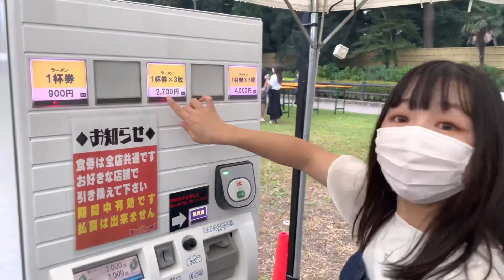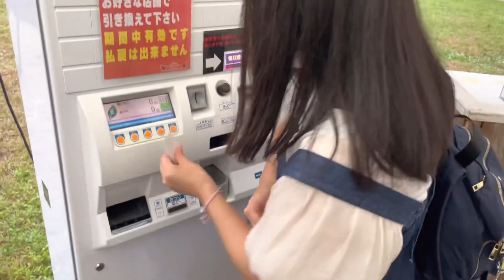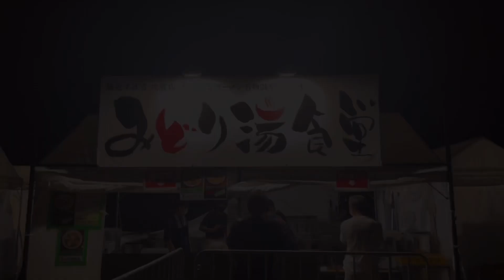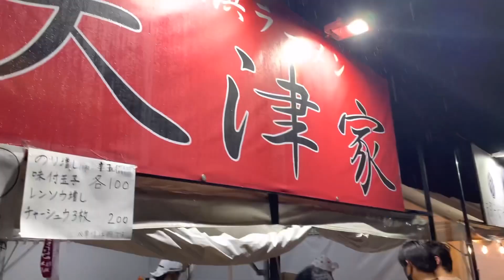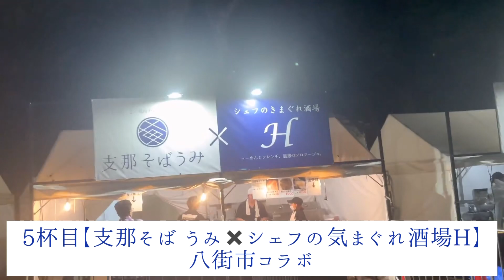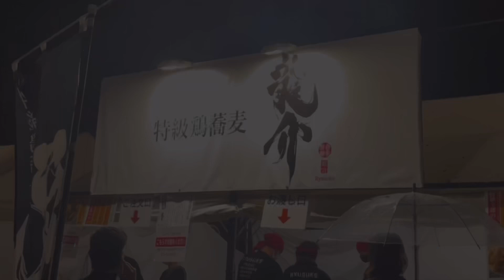【うまーみん連発】人生初のラーメンフェスに行ってきたよ@八街！激うま！ラーメン祭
0:00オープニング
0:49 会場に到着
2:10 ゴールデンタイガー
4:23 麺屋宗
6:12 みどり湯食堂
8:25 横浜ラーメン大津家
9:32 支那そばうみ×シェフの気まぐれ酒場H
11:39 特級鶏蕎麦龍介
12:44 エンディング

　こんにちは！まーみんです🥰

今回は、生まれて初めての
ラーメンフェスに行ってきました！

いや〜とにかく楽しくて美味しくて幸せでした❤️

1杯目にいただいた埼玉のゴールデンタイガーさんは、元祖TKMのお店✨
以前お店に撮影に行かせていただきました！

↑こちらから動画が見れます！

6種類のラーメンをいただきましたが、
どのお店が1番美味しかったかと聞かれたら
決められないくらいに
どれも本当にうまーみんすぎました🍜💕

お声をかけてくださった視聴者様、
撮影にご協力してくださったお店様、
そして八街ラーメン祭を開催してくださった主催者様、

ラーメンフェス、また行きたいです♪

1杯目【ゴールデンタイガー】埼玉県熊谷市
2杯目【麺屋 宗】東京都新宿区
3杯目【みどり湯食堂】福島県二本松市
4杯目【横浜ラーメン大津家】神奈川県横須賀市
5杯目【支那そばうみ×シェフの気まぐれ酒場H】千葉県八街市
6杯目【特級鶏蕎麦 龍介】茨城県土浦市

【まーみんSNS】